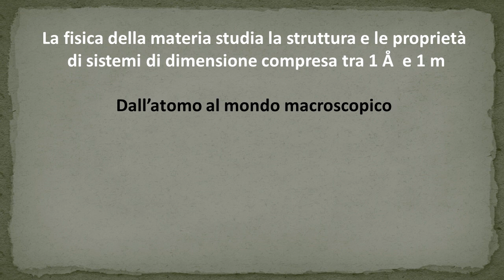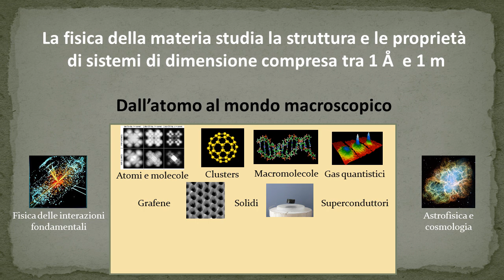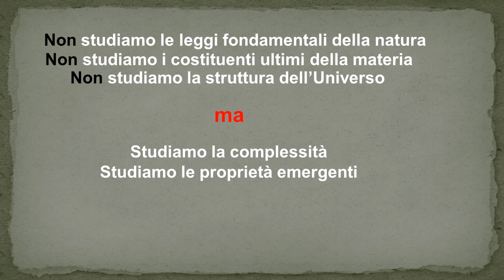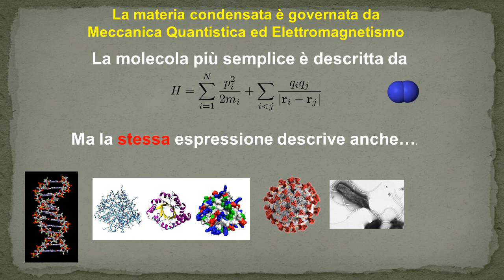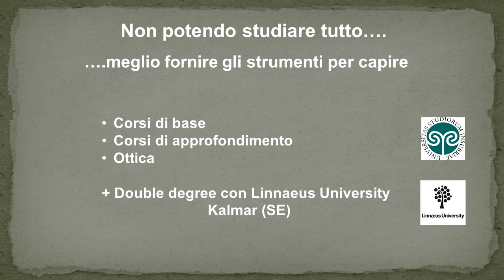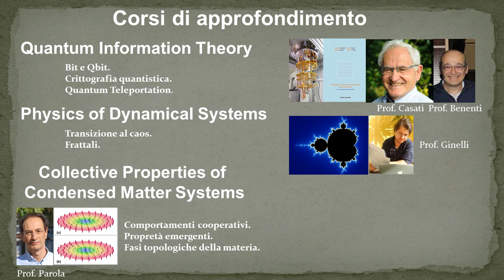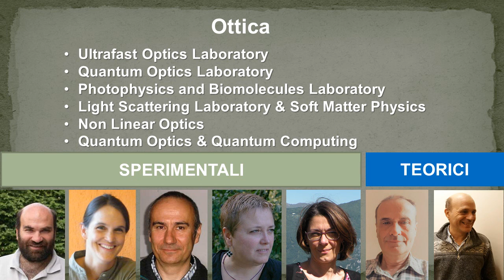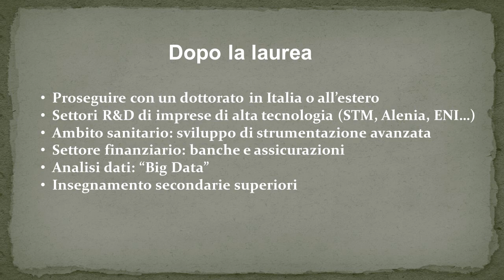Laurea magistrale in Fisica: percorso di Fisica della materia